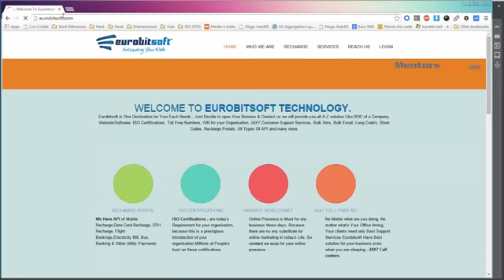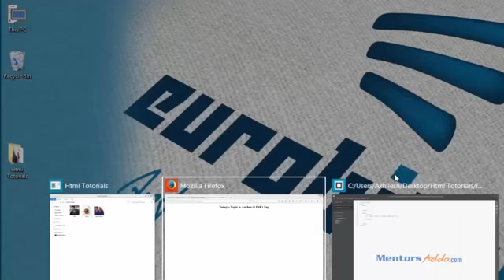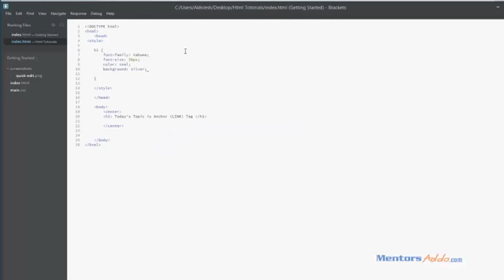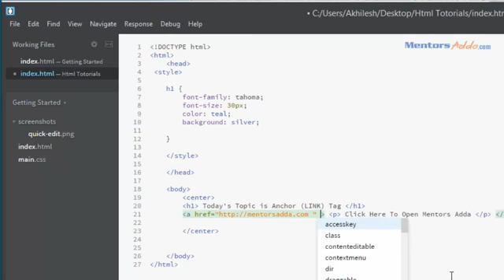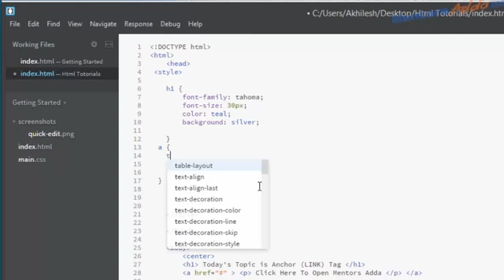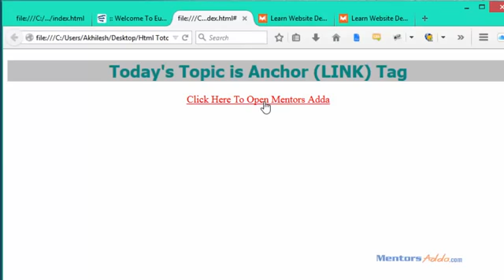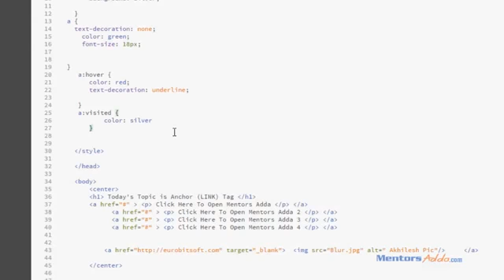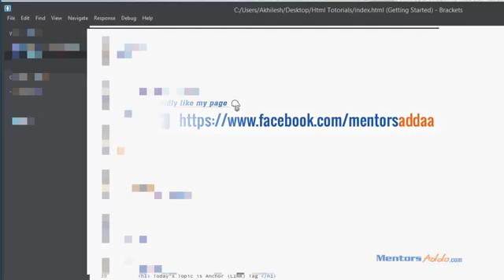HTML Tutorial Part 05 How to use Anchor Tag in html(Urdu/Hindi)